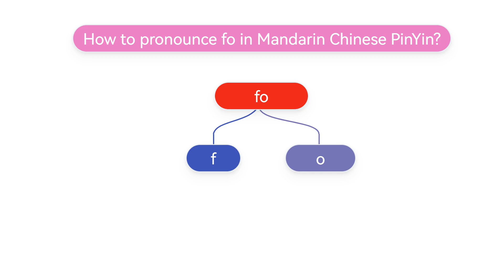How to pronounce fo(fó) in Mandarin Chinese Pinyin?